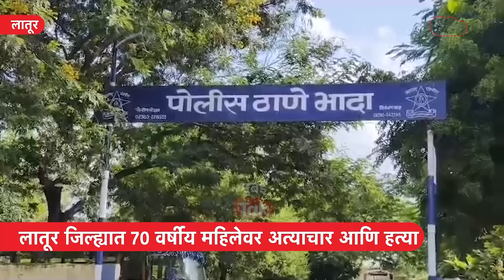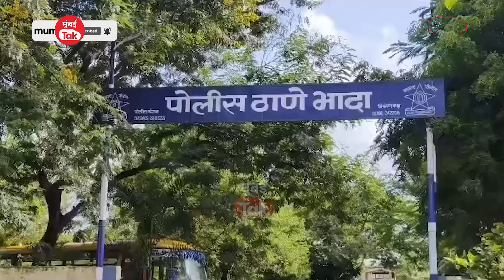Latur Crime: 70 वर्षीय महिलेवर अत्याचार करुन हत्या,3 दिवस नराधम आरोपी मृतदेहासोबत! सुन्न करणारी घटना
MarathiNews LatestMarathiNews MaharashtraPolitics MarathiNews LatestMarathiNews महाराष्ट्रातील लातूर जिल्ह्यातील औसा तालुक्यातील भेटा गावात एका ७० वर्षीय महिलेवर बलात्कार करून तिची हत्या केल्याची घटना समोर आली आहे. ती तिच्या गावाजवळ असलेल्या भेटा, भादा गावातील लोकांच्या घरी काम करून घर चालवत असे.. मात्र 23 ऑगस्ट रोजी रात्री 8 वाजता कामासाठी बाहेर पडल्यानंतर ती रात्री घरी परतली नाही या गावातील एका घरात वृद्ध महिलेचा मृतदेह आढळून आल्याची माहिती मिळाल्यानंतर महिलेचे नातेवाईक घटनास्थळी गेले असता महिलेच्या मुलाने हा मृतदेह आपल्या आईचा असल्याचे समजले. मृत महिलेच्या मुलाच्या तक्रारीवरून पोलिसांनी या प्रकरणाचा तपास केला तर मन्सूर सादिक होगाडे या ३५ वर्षीय आरोपीविरुद्ध भादा पोलिस ठाण्यात कलम १८३(१), ६४(१), १२७(३) नुसार गुन्हा दाखल करण्यात आला आहे. भारतीय न्यायिक संहितेनुसार (BNS) आणि आरोपीला ताब्यात घेण्यात आले आहे.